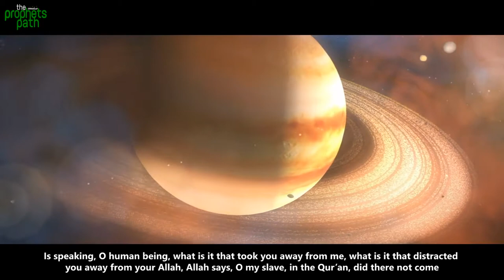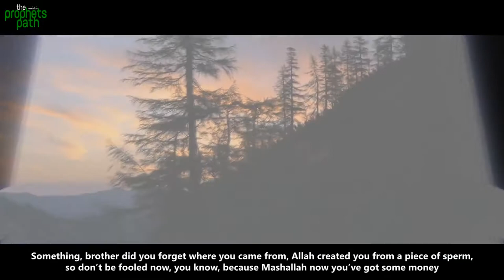Boost Your IMAAN By Watching This Powerful Islamic Reminder